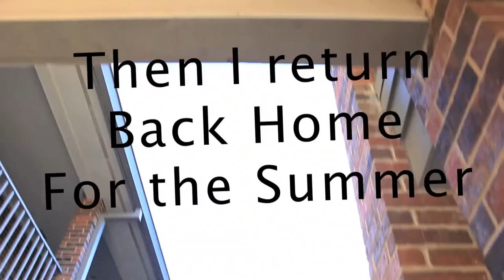Vlog#69 | Coming Back Home | Mini Prank War [HD]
I return home from college, hang out with old friends.